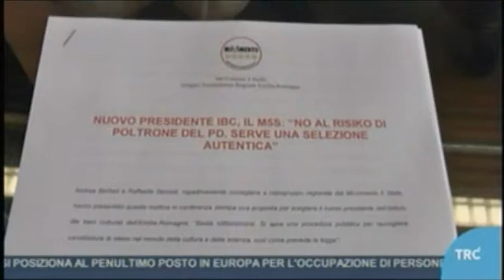Candidatura presidente IBC: servizio TRC Bologna 03/05/2017